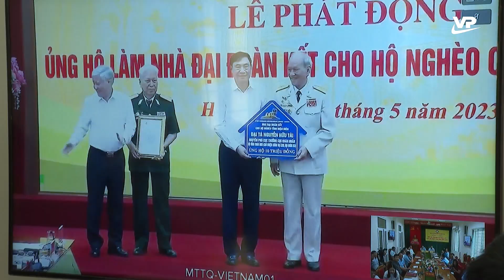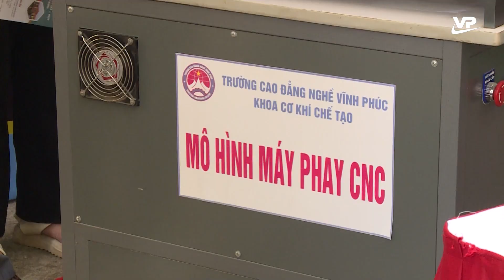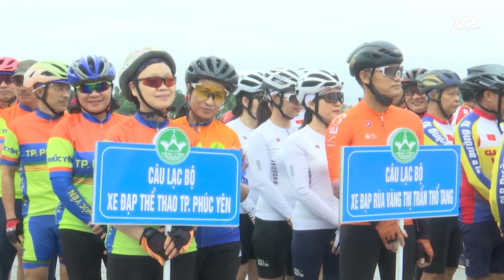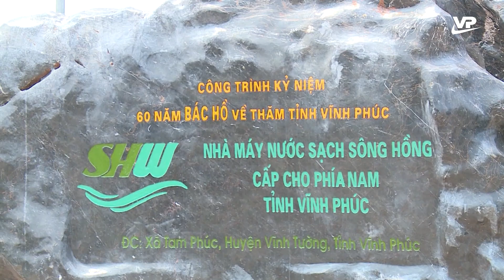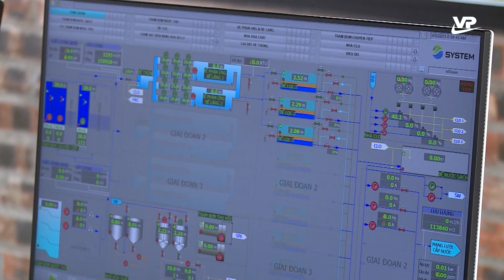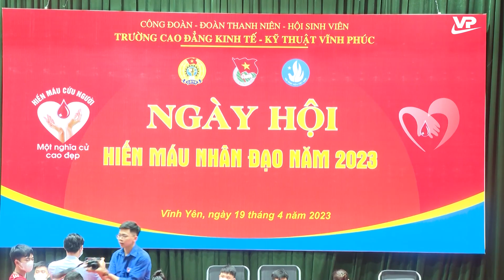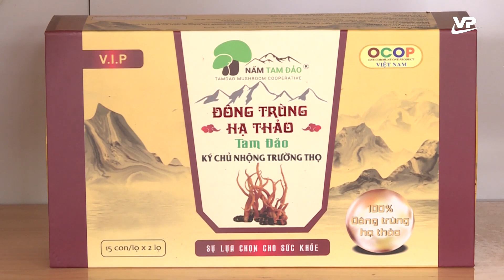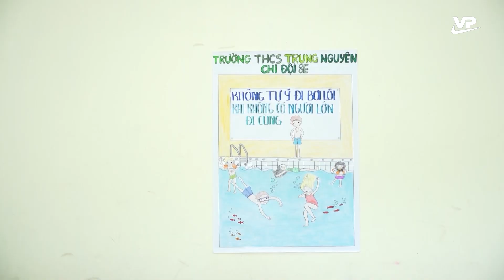Thời sự 19h45 ngày 13/5/2023